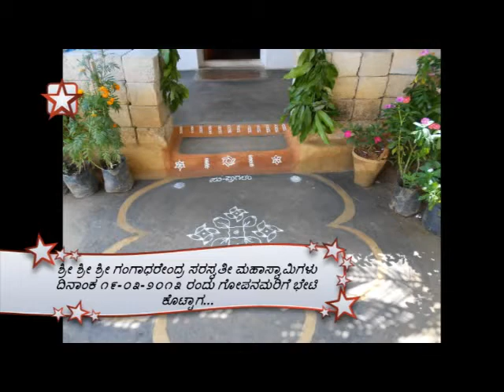Swamigalu!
Gopanmarige Shri Shri Shri Gangadharendra Saraswati Mahaaswaamigalu Bandaaga.